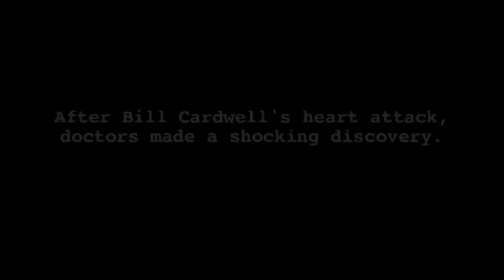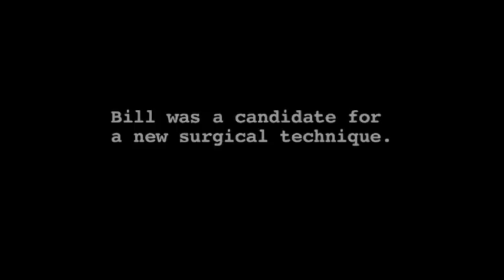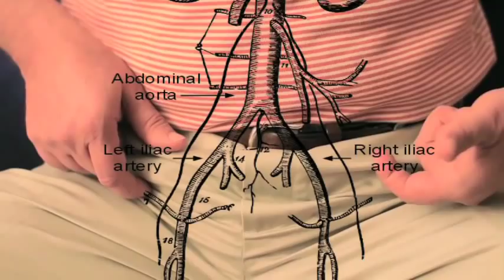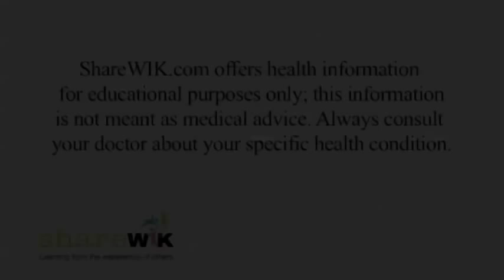Heart Aneurysm: A Ticking Time Bomb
Bill Cardwell's life was turned upside down when doctors found three aneurysms in his body. Luckily, technology was on his side; he turned to a new surgical technique called Fenestrated and Branched Aortic Endograft Repair, and it saved his life.